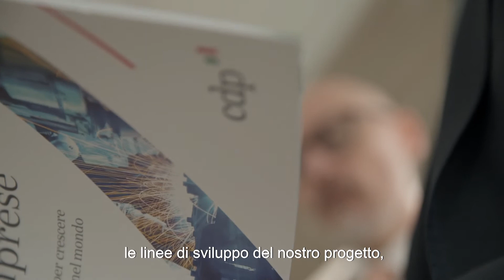storiedallitalia: De Matteis: la pasta di grano sempre più sostenibile